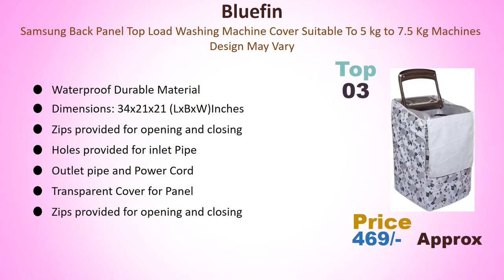Best Washing Machine Cover Brand In India With // Best Top Loading Washing Machine Cover In India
List Of Best Washing Machine Cover :
5) Ampereus Top Load Washing Machine Cover Suitable for All Brands 6 kg, 6.2 Kg, 6.5 Kg, 7 Kg

4) Stylista Washing Machine Cover Compatible for LG 7.0 kg Fully-Automatic Top Load

3) Bluefin Samsung Back Panel Top Load Washing Machine Cover Suitable To 5 kg to 7.5 Kg Machines Design May Vary

2) Dream Care Washing Machine Cover Top Load 6.5 kg Fully Automatic Sams21

1) Classic® LG Top Load Washing Machine Cover Suitable For 7.2 Kg, 7.5 Kg

Other Product :
Best Air Blower In India With Price // Best Portable Dust Clean Air Blower In India With Price 2020

Best Accu Check Sugar Test Strips In India With Price 2020 // Best Sugar Machine Stripas In India

Best Led TV In India With Price 2020 // Top 5 Best Smart TV In India // Best 5 Led TV

Best Pedestal Fan With Remote Control In India // Best Pedestal Fan In India With Price 2020

Related Search :
Best Washing Machine Cover In India With Price
Top 5 Washing Machine Cover In India With Price
Best 5 Top Loading Washing Machine Cover In India With Price